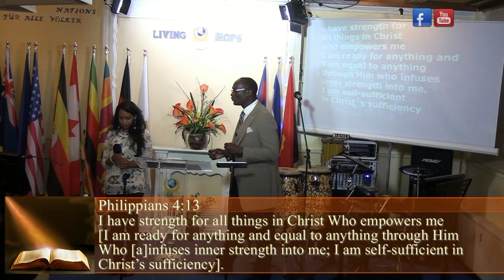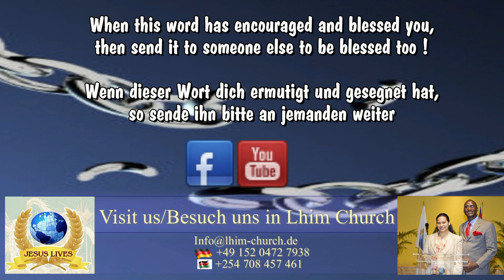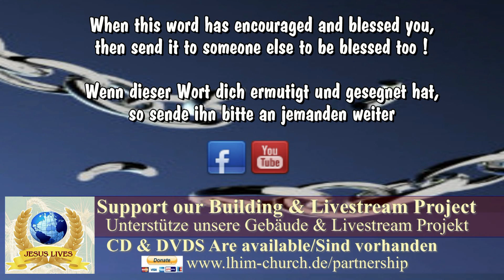Greatness from small things - Großartiges aus Klein Dinge